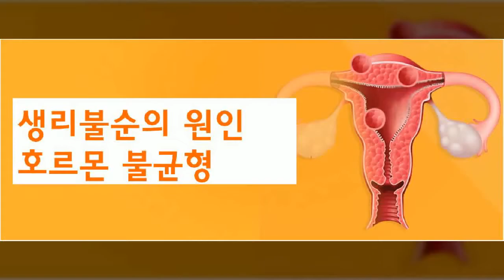생리불순의 원인 호르몬 불균형